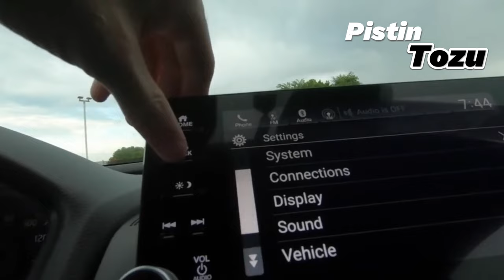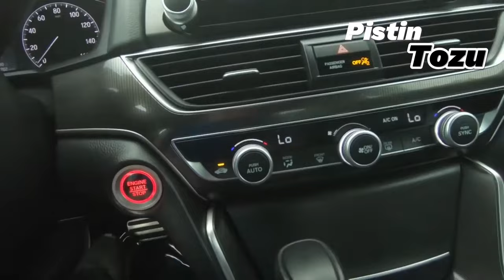Honda Accord 20023 ASMR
Honda Accord ile eşsiz ve rahatlatıcı bir ASMR deneyimi yaşayın! Bu videoda, Honda Accord’un huzur verici sesleriyle dolu bir yolculuğa çıkacaksınız. Motorun pürüzsüz çalışması, lastiklerin yola dokunuşu ve iç mekanın sakinleştirici atmosferi sizi rahatlatıcak.